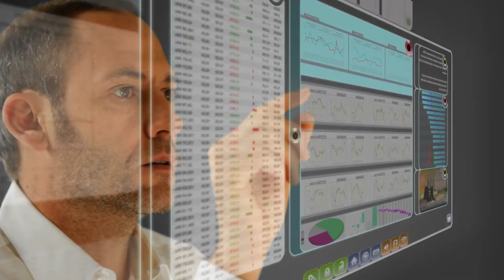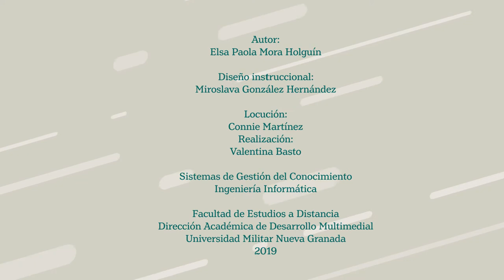Dimensión tácita del conocimiento